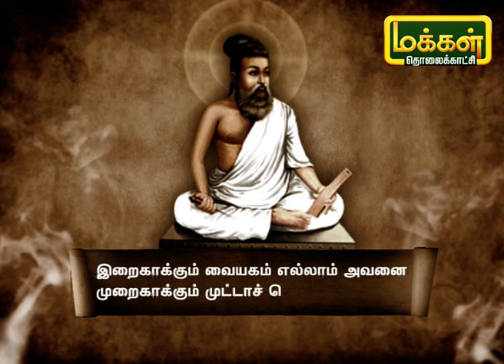குறளின் குரல் | Kuralin Kural | Makkal TV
Powered by Trend Loud Digital